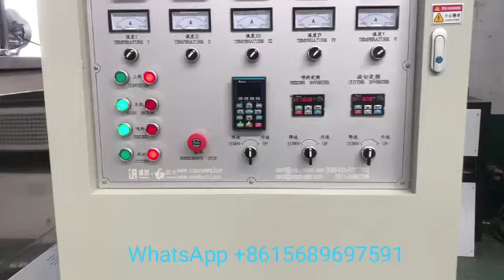Degradable rice straws, Eco-friendly biodegradable rice straws machine